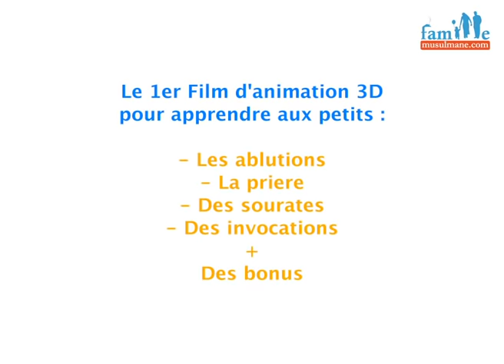La prière pour les petits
Clip du 1er film d'animation 3D pour apprendre la prière aux petits !

Avec des sourates, des invocations, des bonus...

Chapitres :
1 - C'est quoi la prière
2 - Comment se préparer à la prière
3 - Comment faire la prière
4 - Quand faire la prière
5 - Qu'est-ce qui n'est pas permis pendant la prière

Bonus
- Invocations
- Clips

Inclus dans le DVD, version AVEC MUSIQUE + version SANS MUSIQUE (avec percus)